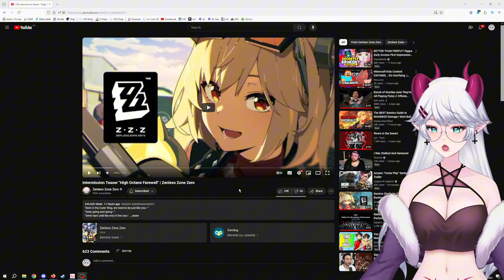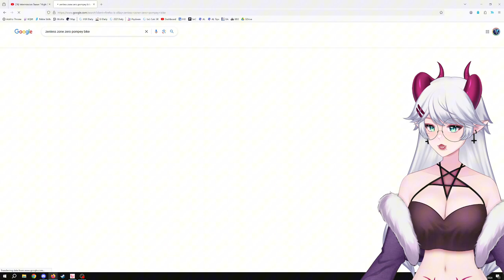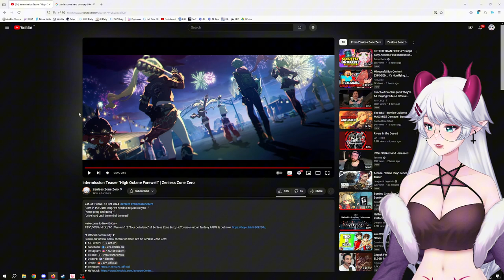SONS OF CALYDON FAREWELL TO THEIR BELOVED BIKE | Teaser "High Octane Farewell" | Zenless Zone Zero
Kitty is diving deep into the world of Zenless Zone Zero and reacting to the emotional intermission teaser, "High Octane Farewell."

Join her as she witnesses the Sons of Calydon bidding their farewell.

Get ready for a tear-jerking and thought-provoking reaction video.